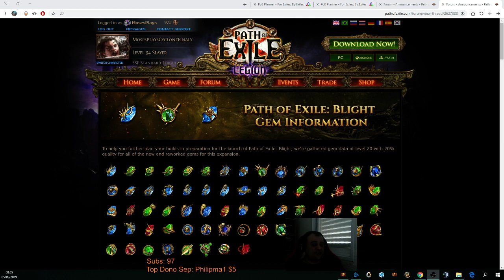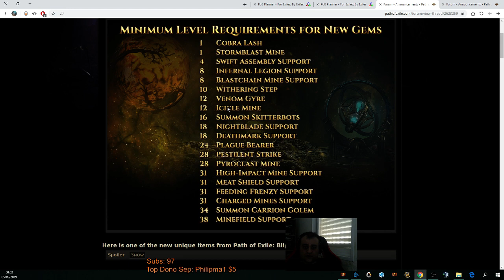MosesPlays [Pre Patch Guide] 3.8 BLIGHT - Stormblast Into Icicle Mine League Starter Build Guide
General idea for a tree(kill all)